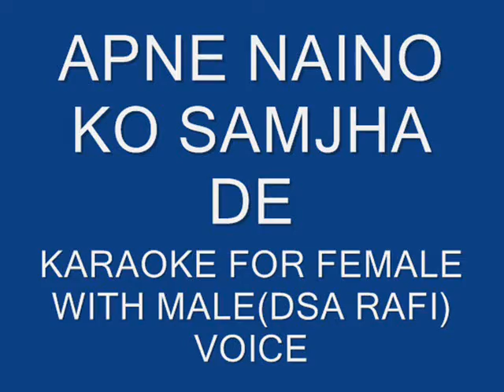APNE NAINO KO SAMJHA DE KARAOKE FOR FEMALE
film-maa aur Mamta,released in 1970,music director laxmikant pyarelal male singer#mohd rafi saheb#fale singer#lata didi#jeetendra & mumtaz ki hit jodi#karaoke made for female singers⭐male singer-dsa rafi🌟please subscribe my channel 💥join this collab 🌹like, comments & share🍁🍁